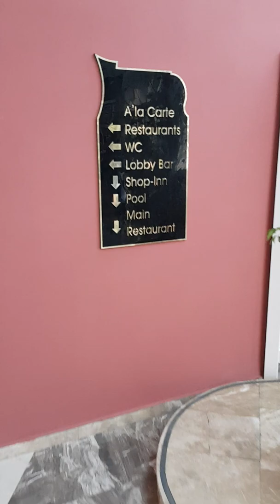Senza The İnn Resort & Spa